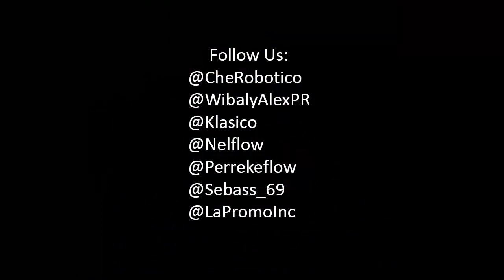Che Robotico Ft. Wibal & Alex - No Es Amor (Preview)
Estreno: Sabado 1 de Febrero

Music video by Che Robotico performing No Es Amor. (C) 2014 La Promo, Inc. / Nelflow Records